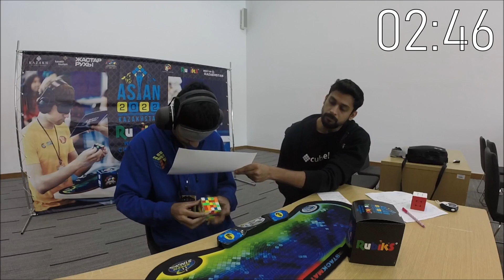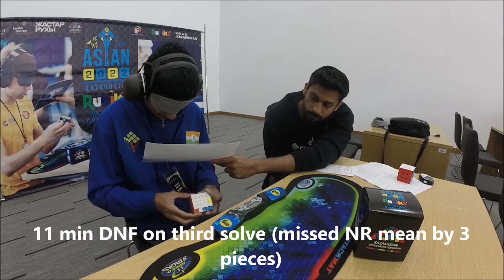5x5 Blindfolded Asian Championship winning solve: 6:16.84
Quite happy to have defended my Asian Champion title from Taiwan 2018 in 5BLD! co-incidentally my winning solve for that competition was also 6:16!

This solve had a pop and hence I had to turn very carefully during execution. This could have possibly been close to NR single without the pop. I also missed NR mean yet again, but I won't give up ;) I'm coming for you Sukant Koul :p

WCA Asian Championship 2022
Nur-Sultan, Kazakhstan
MGC 5x5